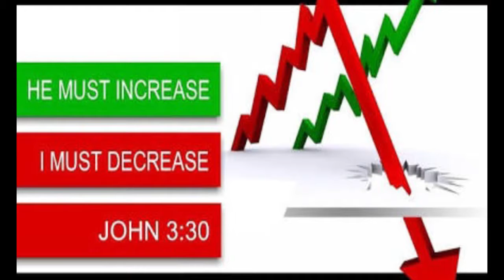BRO.LIVINGSTON & SANTOSH EPISODE-115